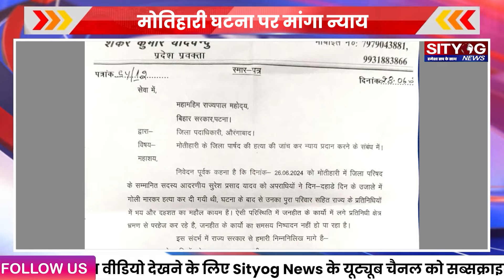मोतिहारी घटना पर जिला परिषद सदस्यों ने राज्यपाल के नाम डीएम को शौपा ज्ञापन